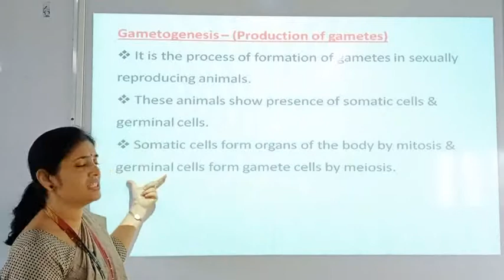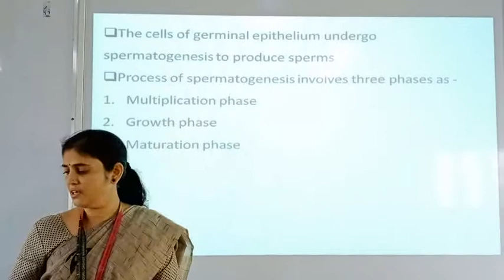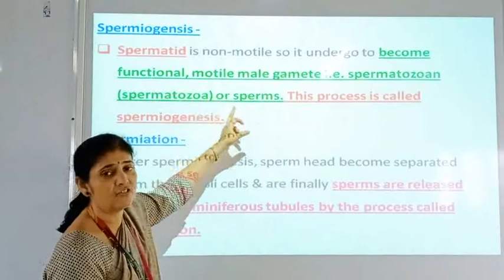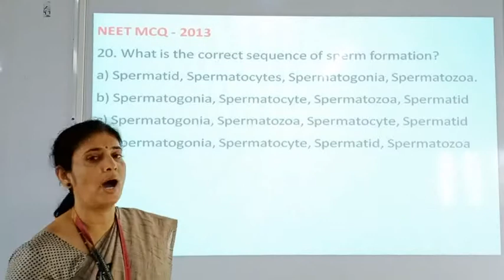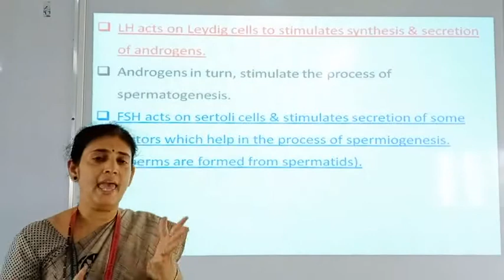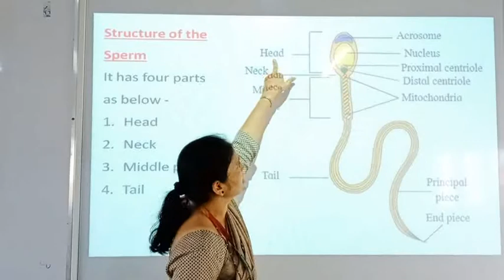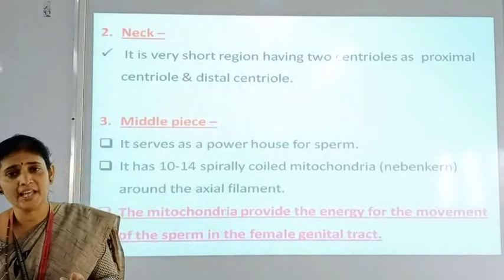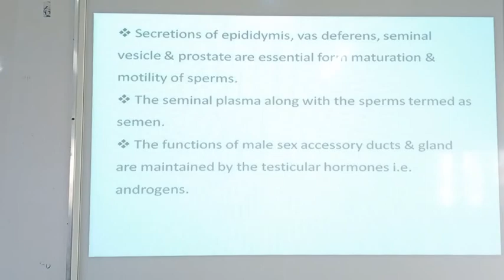Reproduction in lower & higher animals Lecture 9